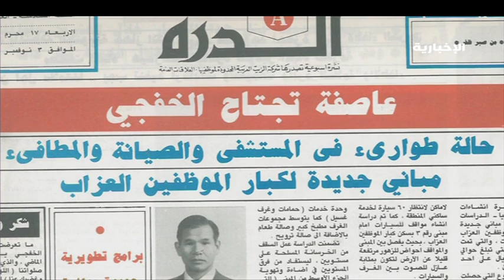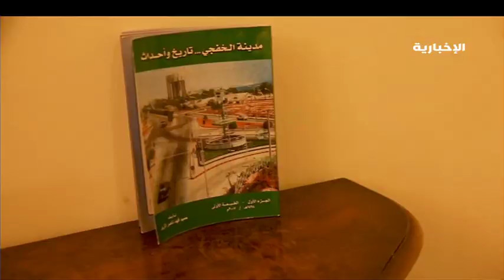مؤلف يوثق أحداث وتاريخ الخفجي في كتاب